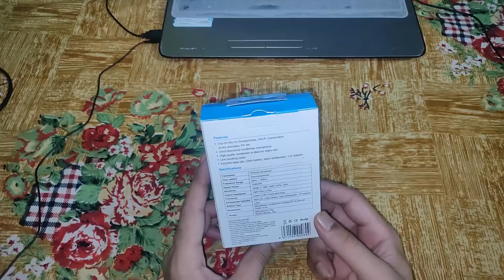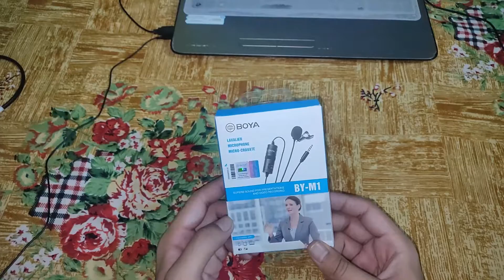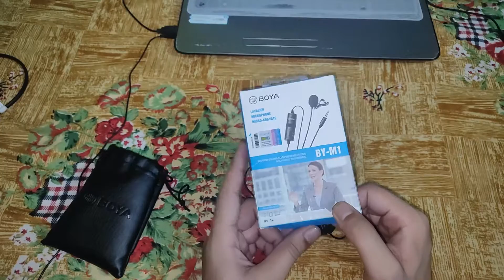BOYA BY-M1 lavalier Microphone unboxing|Best Budget Mic for YouTube Videos|Smartphone DSLR Mic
BOYA BY-M1 lavalier Microphone unboxing|Mic For Smartphone DSLR|Mic Testing|budget Mic|Best Budget Mic for YouTube Videos|Smartphone DSLR Mic.

                                               Specifications

    1 Microphone, 1 Lapel Clip, 1 Foam Windscreen, 1 1/4¡± adapter, 1 LR44 battery, 1 English User's Manual

General   Brand
    BOYA

Model Number

    BY M1 Omnidirectional Lavalier Microphone for Canon Nikon Sony DSLR Camcorder Audio Recorders iPhone 6 5S 5 4S 4

Compatible With

    Canon Nikon Sony DSLR Camcorder Audio Recorders iPhone 6 5S 5 4S 4

Battery Type

    LR44

Dimensions
Weight

    0.3 kg

More Details

    Generic Name
        Camera Microphones

ALL DETAILS -
                            Color: BY-M1 Features: Clip-On Mic for Smartphones, DSLR, Camcorders, Audio recorders, PC etc. Superb sound for presentations and video recording. Omni-directional condenser microphone. High-quality condenser is ideal for video use. Low handling noise. Includes lapel clip, foam windscreen, 3.5mm to 6.3mm adapter. Using the microphone - For Smartphone Switch off the microphone. Slide the ON/OFF up to OFF/Smartphone. The power is shut down. - For DSLR, Camcorders, Audio recorders, PC ect Switch on the microphone. Slide the ON/OFF up to ON. Specifications: Transducer: Electret Condenser Polar pattern: Omni-directional Frequency Range: 65Hz ~ 18KHz. Signal/Noise: 74dB SPL. Sensitivity: -30dB +/-3dB / 0dB=1V/Pa, 1kHz. Output Impedance: 1000 Ohm or less Connector: 3.5mm (1/8") 4-pole gold plug. Battery Type: LR44 (not included) Cable length: Approx. 5.7m / 18.7ft Package size: 13.5 * 10 * 3.5cm / 5.3 * 3.9 * 1.4in Package weight: 108g / 3.8oz Package List: 1 * BY-M1 Microphone 1 * Lapel Clip 1 * Foam Windscreen 1 * Adapter 1 * User Manual (English)

tech indian
boya by-m1
best lapel mic for youtube
lavalier microphone for smartphones
boya m1 review
boya m1 review hindi
boya by m1 mic audio test
boya by-m1 connect to mobile
boya m1 unboxing and review
how to use boya by m1 in smartphone
boya by m1 for video recording in smartphone
review boya by-m1
boya m1 voice test,boya by m1 review in hindi,boya lapel mic review,budget mic for youtube,best mic for youtube videos under 1000,mic under 1000